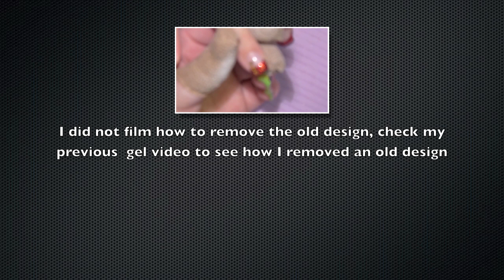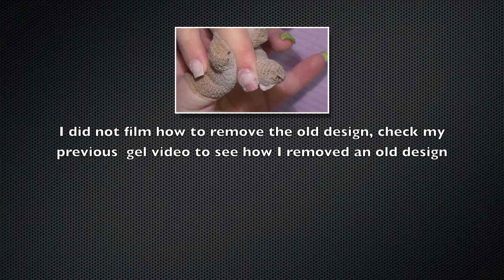☆★ Gel nails - Cherry red glitter ★☆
This video is a step by step video on how to create these nails, and it also can be done with nailpolish.

♕ Extra's ­­­­­­­­­­­­­­­ ♕

promo coupon STMMMS8216 for 10$ off and a 10$ coupon (20$ value)
Website for nail art goodies

Tranquilizer Jam - zeropage
Vino - iMovie11 sound